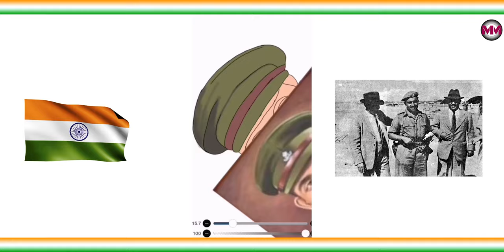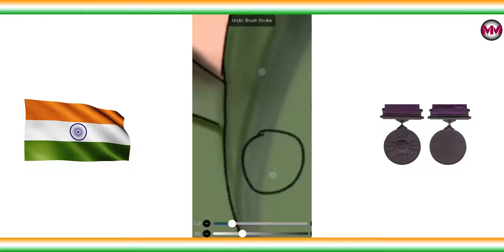👩‍✈️👩‍✈️KARGIL KE HEROES👩‍✈️👩‍✈️/EP - 01 saheed diwas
INDIAN ARMY: A tribute to Indian Army / Art / A HEARTFULL TRIBUTE/ DEDICATED to INDIAN ARMY/ India
हमारे देश के सर्वोच्या सेना मैडल परम वीर चक्र से सम्मानित फौजी शहीदों को श्रद्धांजलि !!
Life In the Indian Army is not an ordinary life. It is full of challenges and opportunities and a chance to serve the motherland.

A soulful tribute to Indian army by artists of mixed minds

Indian solders / best army in the world / highest standing troops / best disciplined army

परम वीर चक्र सैन्य सेवा तथा उससे जुड़े हुए लोगों को दिया जाने वाला भारत का सर्वोच्च वीरता सम्मान है। यह पदक शत्रु के सामने अद्वितीय साहस तथा परम शूरता का परिचय देने पर दिया जाता है। 26 जनवरी 1950 से शुरू किया गया यह पदक मरणोपरांत भी दिया जाता है।

शाब्दिक तौर पर परम वीर चक्र का अर्थ है "वीरता का चक्र" । संस्कृति के शब्द "परम", "वीर" एवं "चक्र" से मिलकर यह शब्द बना है।

यदि कोई परम वीर चक्र विजेता दोबारा शौर्यता का परिचय देता है और उसे परम वीर चक्र के लिए चुना जाता है तो इस स्थिति में उसका पहला चक्र निरस्त करके उसे रिबैंड दिया जाता है। इसके बाद हर बहादुरी पर उसके रिबैंड बार की संख्या बढ़ाई जाती है। इस प्रक्रिया को मरणोपरांत भी किया जाता है। प्रत्येक रिबैंड बार पर इंद्र के वज्र की प्रतिकृति बनी होती है, तथा इसे रिबैंड के साथ ही लगाया जाता है।

परम वीर चक्र को अमेरिका के सम्मान पदक तथा यूनाइटेड किंगडम के विक्टोरिया क्रॉस के बराबर का दर्जा हासिल है।

फ्लाईंग ऑफिसर निर्मलजीत सिंह सेखो यह प्रतिष्ठित सम्मान पाने वालों में से एक हैं। उन्हें 1971 में मरणोपरांत परम वीर चक्र से सम्मानित किया गया। वे भारतीय वायु सेना के एकमात्र ऐसे ऑफिसर है जिन्हें परम वीर चक्र से सम्मानित किया गया है।